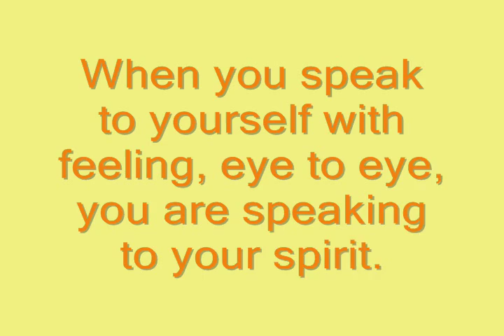Do You Love You?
Skype:Glenda Feilen. Do You Love You?

Law of Attraction - Wikipedia, the free encyclopedia The phrase Law of Attraction, used widely by New Thought writers, refers to the idea that thoughts influence chance. The Law of Attraction argues that ...Overview - Interpretation - History - See also - Law of Attraction: What Is It And How To Use It Instantly ... May 26, 2009 ... Law of Attraction is a Universal law like the law of Gravity that is impersonal that applies to each one of as at any moment of time.
What is Law of Attraction And How To Apply it, INSTANTLY? If you ask me history of law of attraction, I have only one answer, law of attraction is working the day Universe was formed and the day law of gravity ... - 16 hours ago Video results for law of attraction Home of Abraham-Hicks Law of Attraction -- It All Started Here! The original source material for the current Law of Attraction wave that is sweeping the world, and it is the 21st century inspiration for thousands of ... -The Law of Attraction The Law of Attraction simply says that you attract into your life whatever you think about. Your dominant thoughts will find a way to manifest. Law of Attraction Articles related to the law of attraction, self help, subliminal messages, affirmations, self-hypnosis, autosuggestion, etc.
The Secret :: Official Web Site of The Secret Movie :: Law of ...The Secret reveals the most powerful law in the universe. The knowledge of this law has run like a golden thread through the lives and the teachings of all ... Your Guidance - Law of Attraction, Spiritual and Self Improvement Be inspired to live life joyously and abundantly by using the Secret Law of Attraction and Self Improvement methods that awakens the wonders within you.
- 17 hours ago The Law of Attraction: The Basics of the Teachings of Abraham - Google Books Result Esther Hicks, Jerry Hicks - 2006 - Self-Help - 224 pages Abraham, channeled through Esther Hicks, explains the "law of attraction" and how to make it work to one's advantage, showing how to work toward doing, being, ...books.google.com/books?isbn=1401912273... Abundance - Understanding the Cosmic Law of Attraction Attracting abundance is knowledge. As any other skill people have, using the law of attraction is no different from playing the piano or flipping pancakes ...

law of attraction oprah
quantum physics
law of attraction forum